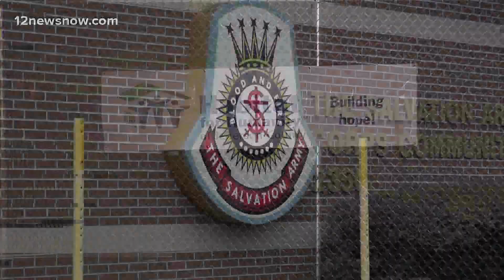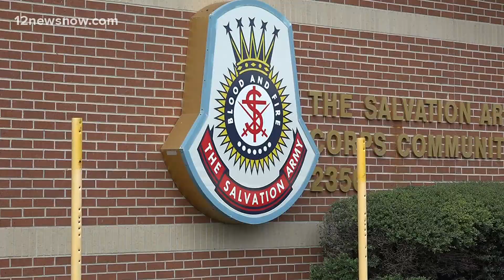Local organizations collaborate on two new shelters for homeless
The Salvation Army and Habitat for Humanity are joining together to build two new shelters for the homeless population in our area.